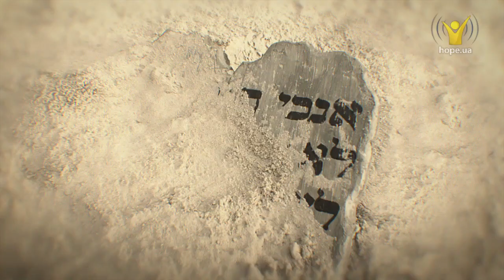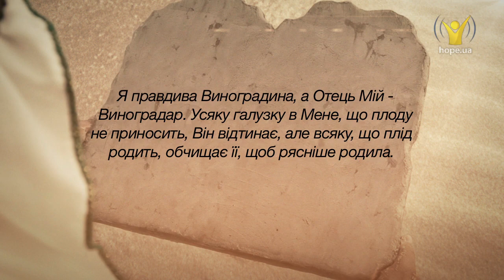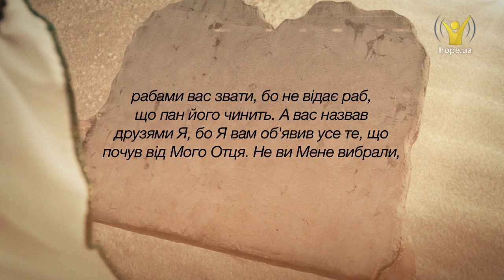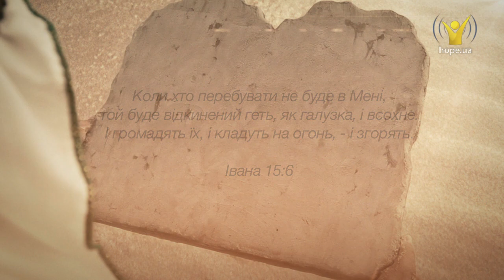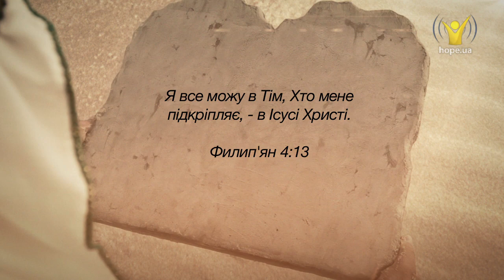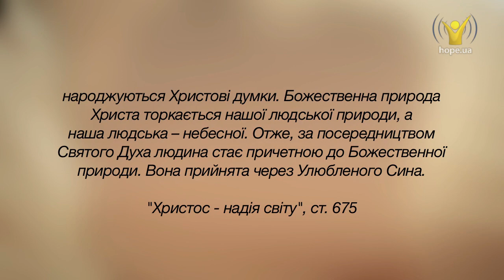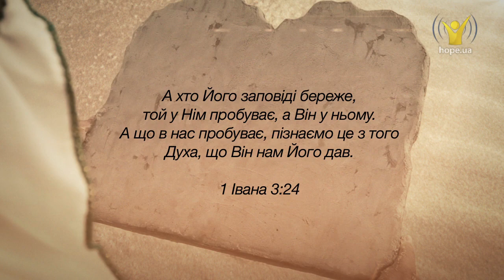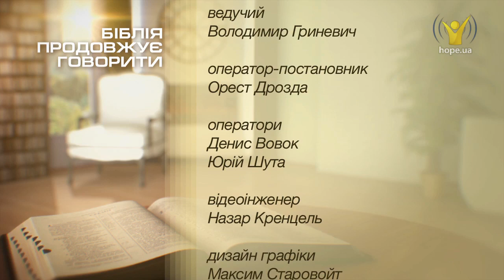Яким був секрет лози? | Біблія продовжує говорити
У сьогоднішній програмі «Біблія продовжує говорити» я розповім вам історію, схожу на казку, у яку нелегко повірити. Та все ж це справді було. І все це через тісні стосунки галузки із Виноградною Лозою.